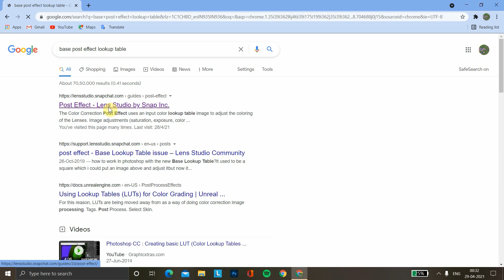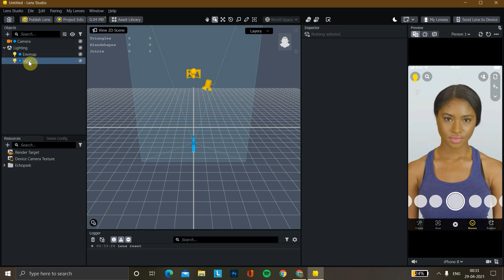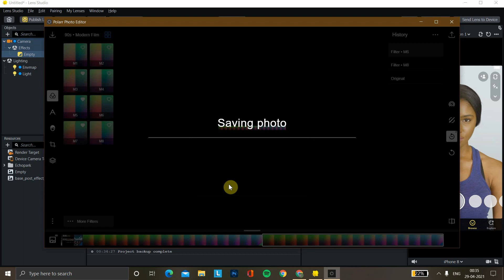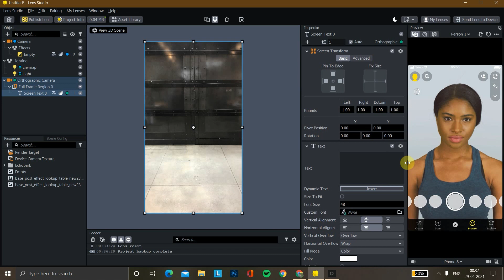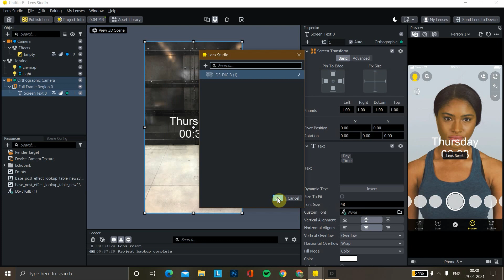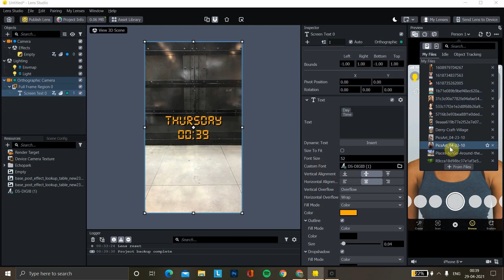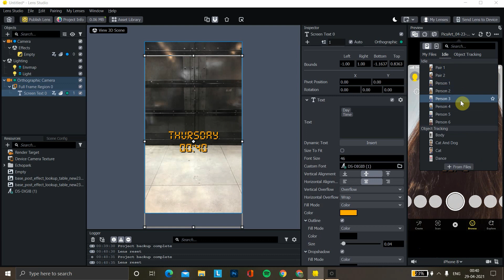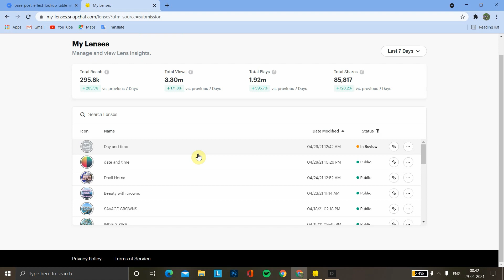Adding Basic Post Effect Lookup Table and Adding Text in Snap Lens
Hey guys!!! It's my first video on my channel and in today's video, I showed you how to add a basic post effect lookup table and how to add text in snap lens.
also, I am going to be posting weekly, every Saturday !!! :)